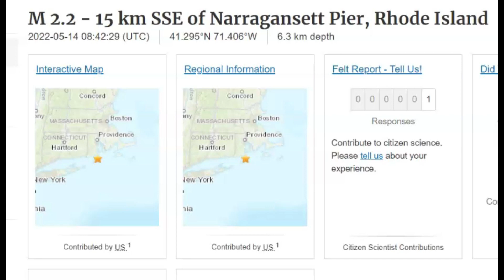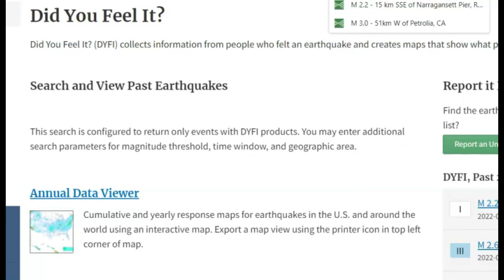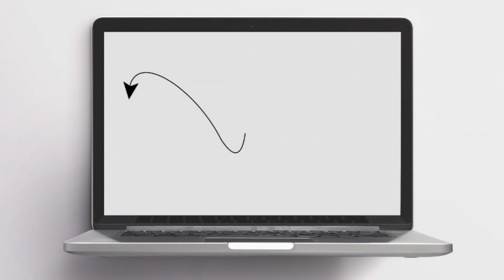Small Earthquake Rattles Narragansett Pier, Rhode Island, Southern New England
Credit
Did you Feel It?